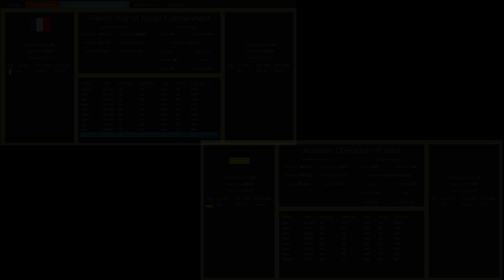The End of Italy | Victoria 2 MP (Prussia)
RIP Bozo

Sounds used (in order):
Spiderman 2 Pizza theme
Club Penguin Pizzatron
Funiculi Funicula
The End - Napoleon Total War

Timestamps:
0:00 Intro
0:14 Italian Shenanigans
0:39 Great Rivalry War
06:54 Round 2
8:41 The End of Italy
9:32 Analysis
10:44 Outro